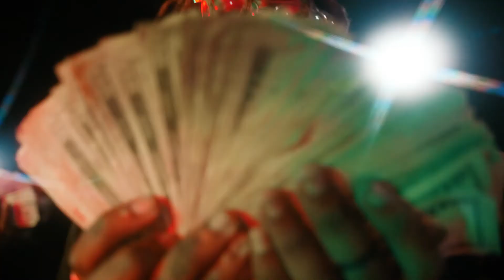Nyght - "God Knows" Official Music Video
Director: RespectableYoungMan
Videographer: Simon Wade
Producer: Chris Miglioranzi